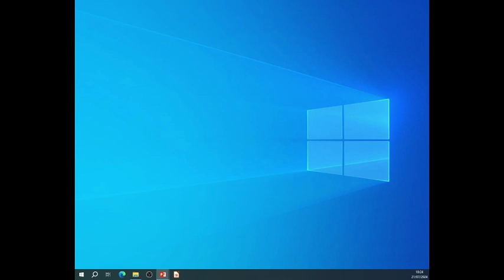Dursley Tabernacle URD 21st July 2024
Sunday morning service from Dursley Tabernacle URC on 21st July 2024 led by Rev. Simon Helme.